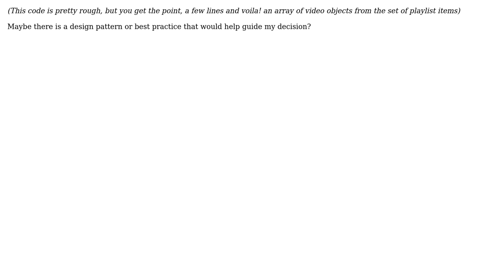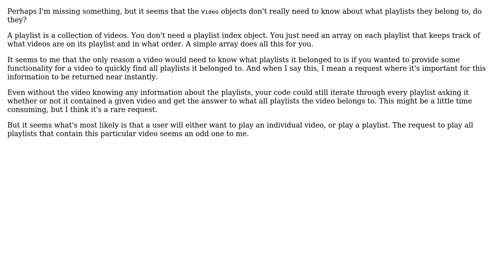Code Review: Core Data model of video and entities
With thanks & praise to God, and with thanks to the many people who have made this project possible! | Content (except music & images) licensed under CC BY-SA | Music | Images & others | With thanks to user nhgrif user Jamal user edelaney05 and the Stack Exchange Network Trademarks are property of their respective owners. You are responsible for your own actions.